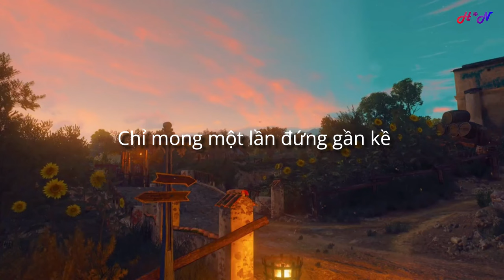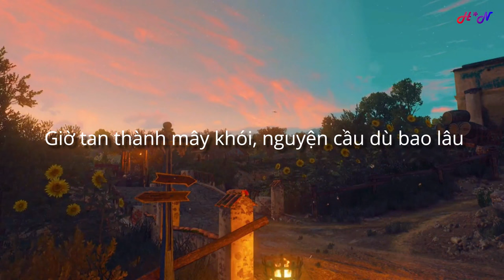It's Always You - Ku Lâm; Prod By Astronormous (Edit Lyrics) {4K}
► Làm Lyrics Ngẫu Hứng Vì Nhạc Hay.
► Background Được Lấy Từ Tiktok @dthanh203_
► Video Được Edit Bằng Công Cụ (App): Wondershare Filmora9.
► Link Beat Gốc:
+ Không Có
► Và Đừng Quên Like Và Share Nếu Thấy Video Này Hay.
© Bản quyền thuộc về H*N MUSIC.
© Copyright by H*N ☞ Do not Reup.
© Các vấn đề liên quan đến bản quyền âm nhạc, mong nhận được email trực tiếp từ chủ sở hữu để kênh xóa, sửa theo yêu cầu.
© Mọi vấn đề về bản quyền âm nhạc xin gửi email về địa chỉ: hoặc để lại 1 comment dưới video mình sẽ gỡ nhanh trong vòng 1 ngày.
© Nếu email mình chưa trả lời lại (do mình bận công việc). Xin chủ sở hữu bản quyền âm nhạc comment dưới video này để mình dễ dàng tiếp nhận thông tin phản hồi.
► Lyrics:
Lòng này từ lâu đã lỡ trao em rồi
Chẳng thể thành câu dòng đời chia đôi ta quá vội
Lục tìm để thấy, nụ cười ngày ấy, rạng ngời hồn nhiên
Ngày dài dù trôi nhưng vẫn không phai mờ
Dặn lòng đành thôi, nhưng góc phố vẫn nơi đó chờ
Dù một khoảnh khắc, cũng chẳng mong vụt tắt, niềm hi vọng nhỏ nhoi

Sao đời chia thành hai lối
Mình anh giữa đêm tối, một mình mà tương tư
Tại sao chẳng thể đến một lần
Được bước lại gần bên em

Bao lời yêu còn chưa nói
Giờ tan thành mây khói, nguyện cầu dù bao lâu
Chỉ mong một lần đứng gần kề
Để nói điều này, gửi em
I’m always love you

Đã từng chờ đợi, đời từ chối ta
Khiến ta, khuất xa, mịt mờ lối ra
Cố quên nhưng chẳng thể đâu
Hình bóng xưa đã khắc sâu, khó phai vì lần đầu
Bao tâm tư, nay anh viết ra
Kỉ niệm là thứ giết ta
Dằn vặt cùng nỗi nhớ thương
Vẫn còn vấn vương
Vượt gió sương, anh chỉ mong mai này sẽ
Giữa đường đời, hai chúng ta vô tình lướt qua nhau
Anh sẽ không bao giờ để
Vụt mất em một lần nữa
Tình vẹn nguyên như ngày xưa

It’s always you x3